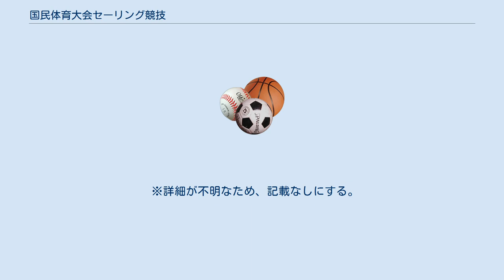国民体育大会セーリング競技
ここでは国民体育大会(以後、『国体』と表記)で行われるセーリング競技の種目、および競技方式を解説する。
 国体のセーリング競技は第1回大会からの種目で、当時はヨット競技という名称だったが第55回大会富山国体(01年)からセーリング競技へ名称を変更した。
 国体で行われる種目は、ヨットの種類・成年男子・成年女子・少年男子・少年女子で分けられており、現在計10種目。
国体で使用される船はセーリングディンギーとよばれる小型艇である。
ここでの分類はヨットの種類での分類で解説する。
 470級は3枚帆のプレーニングタイプの高速高性能艇を使用する競技。
470級は成年男子のみ行われるクラスである。
 オリンピックセーリング競技にも採用されている種目であるため、大学生・実業団・一般などで急速に普及してきた種目である。
1996年アトランタ五輪では日本女子が銀メダル、2004年のアテネ五輪で日本男子が銅メダルを獲得しており、日本人向きのクラスであるといわれている。
 セーリングスピリッツ級は成年女子で行われるクラス。
宮崎国体(01年)から取り入れられたクラスで、当時は成年女子のみ行われるクラスだったが秋田国体(07年)から少年男子・少年女子でも行われるようになった。
ちなみに二人乗り種目である。
 現在は、成年女子のみとなっている。
 シーホッパー級SRは成年女子・少年男子・少年女子で行われるクラス。
国内で普及している1人乗りクラスの一つである。
スモールリグ＝SR、SRとは『小さい艤装品』 福岡国体(90年)から取り入れられたクラスで、初心者・ジュニア・女性などに広く普及している。
※現在は、レーザーラジアル級に変更されている。
 また一流セーラーにも強風下での練習用として使用されている。
 シングルハンダー級は成年男子でのみ行われるクラス。
神奈川国体(98年)から取り入れられたクラスで一人乗り種目の一つである。
 国内で最も普及しているシーホッパークラスとレーザークラスが同時に競技するクラスで、二種類の船が同時にレースをする唯一のクラス。
 ウィンドサーフィン級は成年男子・成年女子で行われるクラス。
愛知国体(94年)から正式種目になったクラスで、セーリング種目の中で一番体力が必要な種目である。
なお、一番スピードの出る種目でもある。
 FJ級は3枚帆のセンターボート艇を使用するクラスで、少年男子・少年女子で行われていた。
兵庫国体(06年)を最後に廃止され、かわりにセーリングスピリッツ級に少年男子・少年女子が加えられた。
このクラスは470級を小型にしたような艇であるが艇の底部分が丸くお椀型で、主に高校生に使用されている。
現在国体では、420級が採用されている。
 国体のセーリング競技では、フリートレース方式を採用している。
フリートレース方式とは、多数のヨットが同時にスタートし、海上に設置してあるマークブイに決められた順番で到達し、ゴール地点にいかに早く到着するかを競う競技である。
順位、および成績決定方法は成立したレースにおける得点合計がより少ない艇を上位とし、さらに獲得得点に各種目ごとの順位得点を加えて、再算出した得点の合計が少ない艇を上位とする。
一種目のレース回数は大会によって変わるが、近年の大会では5回行われる傾向である。
ただし海の状態によってはレースが中止になる場合が多いため、1レースでも成立していれば、それまで行われたレース結果を最終成績としている。
 ※詳細が不明なため、記載なしにする。
 ※ 都道府県の通算優勝回数 ※詳細が不明なため、記載なしにする。